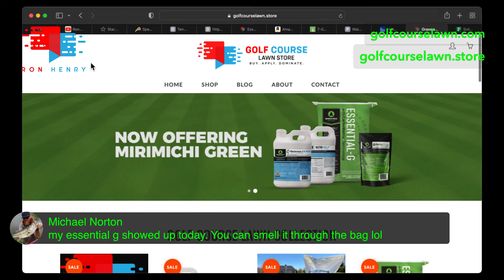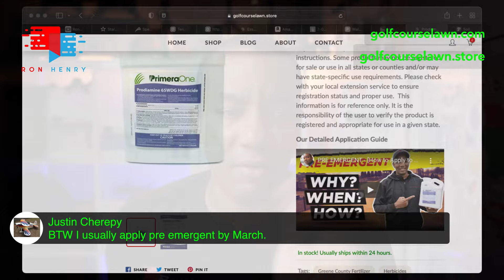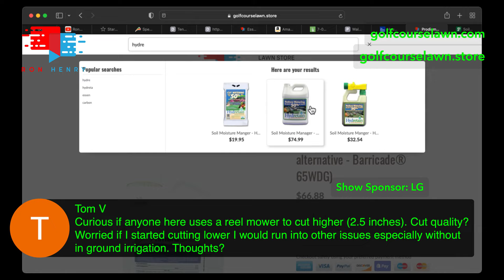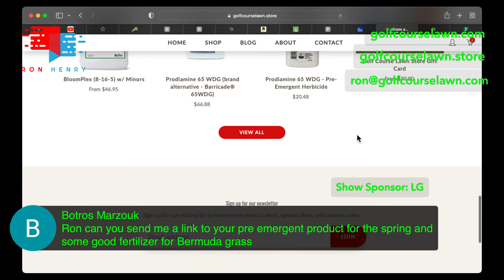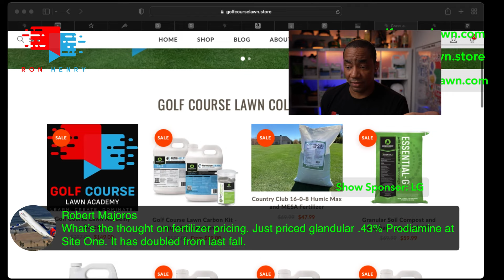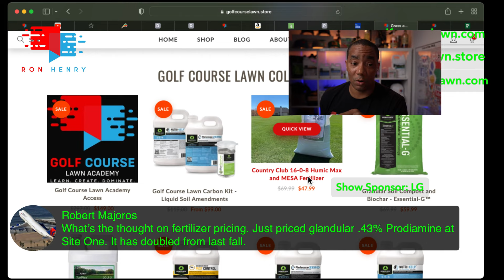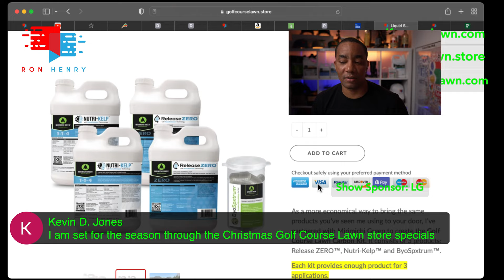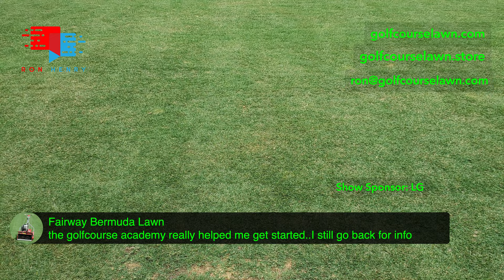Snow Day in Georgia - Golf Course Lawn - [Ron Henry LIVE]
It's been a fun week in northeast Georiga. Just 2 weeks ago the lawn was greening up and this past Sunday we received 2 - 3 inches of snow. Fun times.

Some fun announcements for the Golf Course Lawn Academy that will help you guys save some money.

Let's also talk about your plans and challenges for 2022.